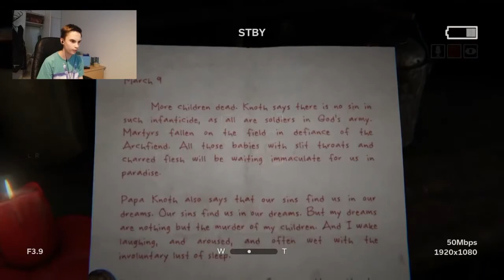KILJUN KU PIKKU TYTTÖ | Outlast 2 #5